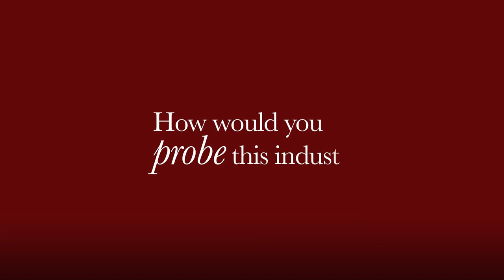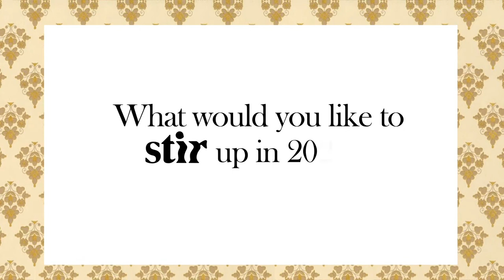Sabyasachi Mukherjee and Asian Paints create old-world charm with new Nilaya designs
STIR in conversation with the much-loved designer and Amit Syngle, COO Asian Paints, on what it takes to strike a successful collaboration